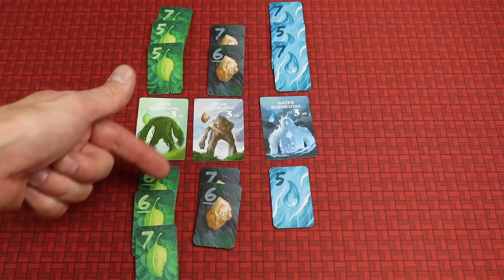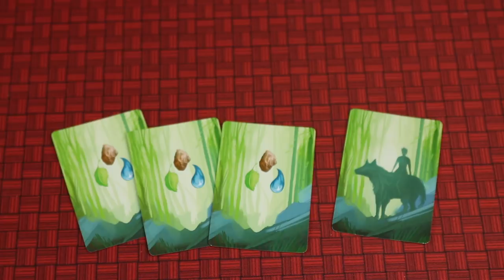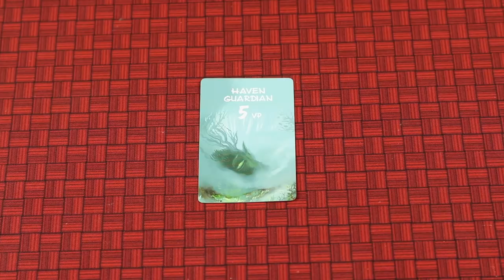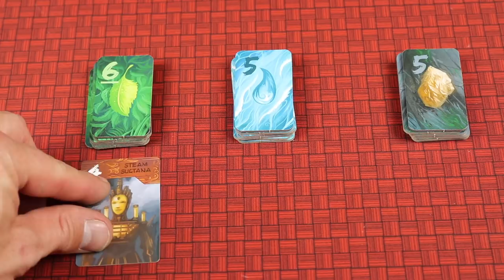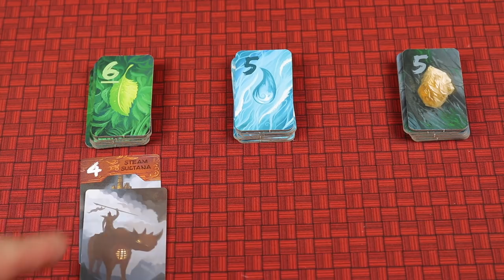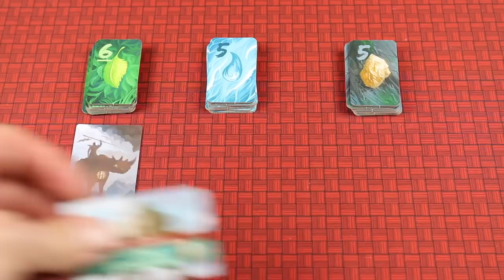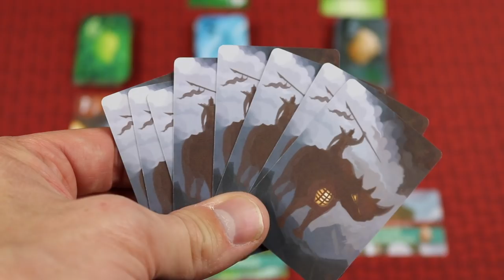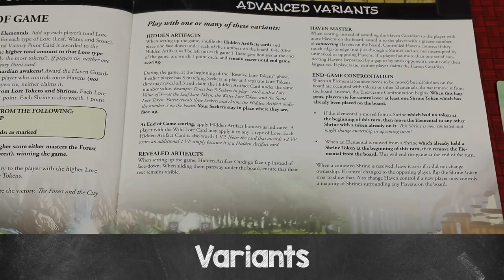How to Play Haven (Rules School) with the Game Boy Geek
Skip the rule book and learn how to play Haven by Red Raven Games.

If you have more questions about the rules, place them

1:20 - 1 Minute Overview
2:18 - Setup
5:39 - Object of the Game
6:32 - Flow of the Game
6:59 - Perform Two Actions
7:08 - Add a Seeker
8:59 - Remove a Seeker
9:42 - Draw 2 Cards
10:50 - Resolve Phase
12:29 - Resolve Combat
13:35 - Controlling a Haven
14:36 - Resolve the Lore
15:52 - Losing Both Combat & Lore
16:09 - Offering Phase
16:47 - End of Turn Phase
16:57 - End of the Game
17:24 - Final Scoring
18:35 - Lore Power Card Specifics
18:42 - Variants